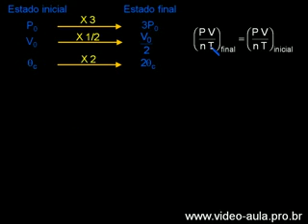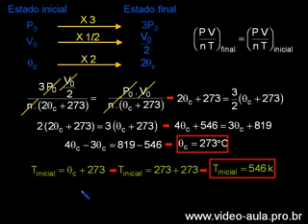Exercício 9 Gás ideal